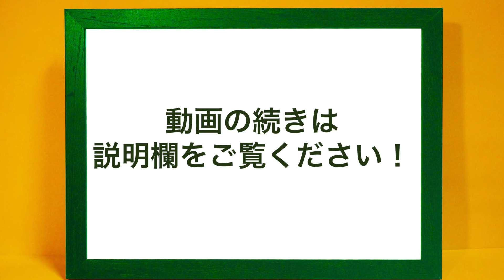【解説付】コールユーブンゲン No.63 音大、音高、音楽科受験、試験対策にも